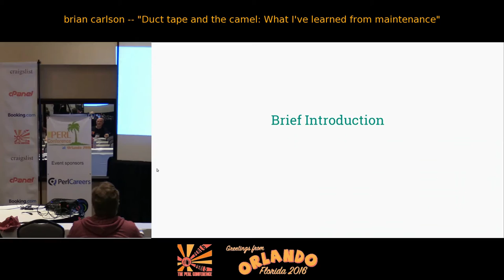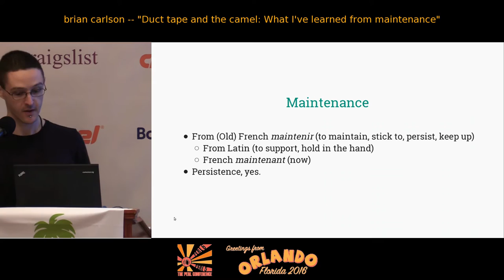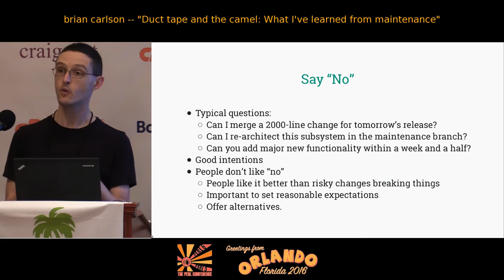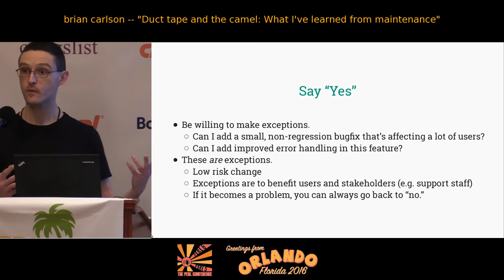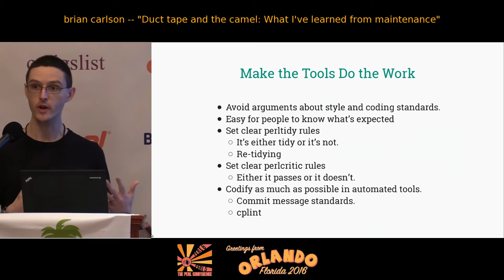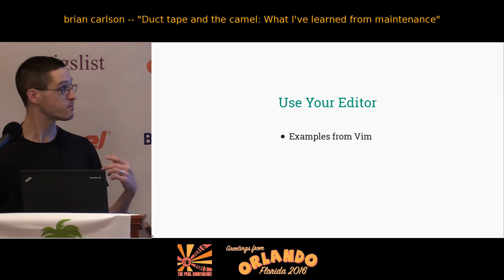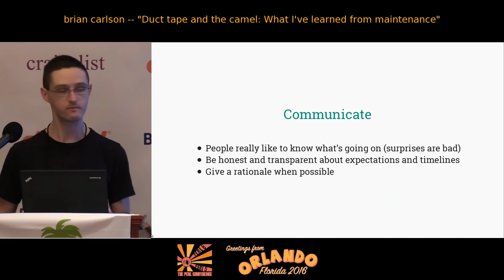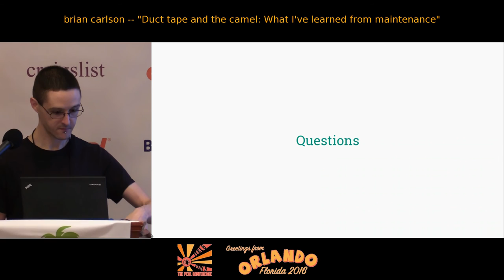2016 - Duct Tape and the Camel: What I've Learned from Maintenance‎ - brian carlson